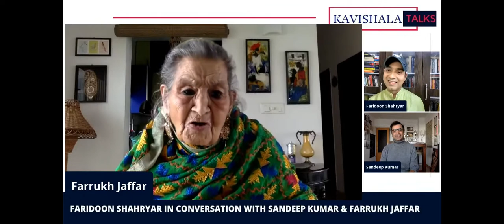Farrukh Jaffar | Peepli Live | Amir Khan | kavishala - कविशाला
Legendary Actress Farrukh Jaffar is sharing her experiences with Amir Khan, Anusha Rizvi and Mahmood Farooqui in Peepli Live!
Natha decides to commit suicide to get the farmers' compensation. However, the media and politicians learn about his intentions and descend on their village to capture the rare event.